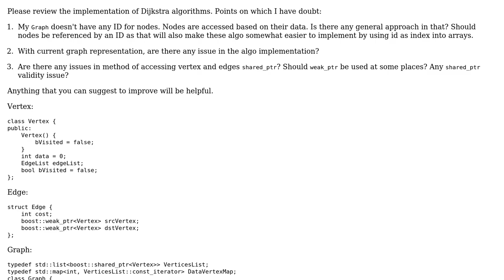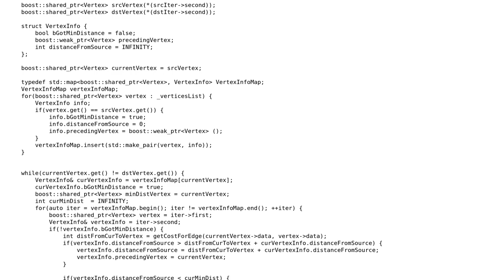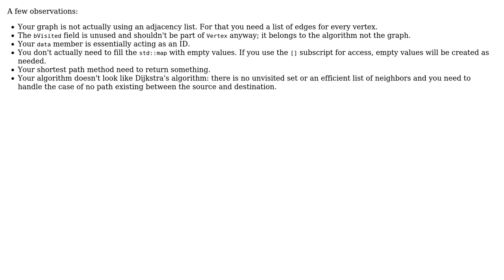Code Review: Dijkstra shortest path implementation for adjacency list represented graph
With thanks & praise to God, and with thanks to the many people who have made this project possible! | Content (except music & images) licensed under CC BY-SA | Music | Images & others | With thanks to user xan user technophile user Mast and the Stack Exchange Network Trademarks are property of their respective owners. You are responsible for your own actions.